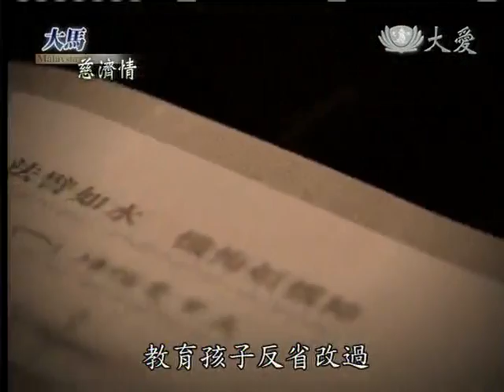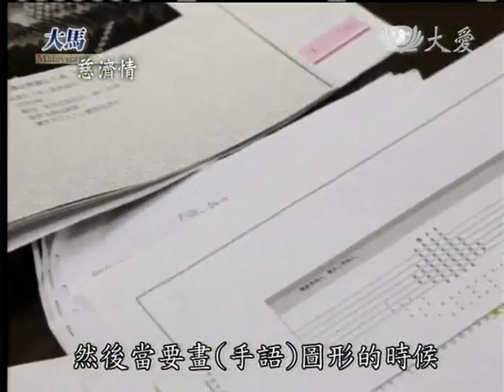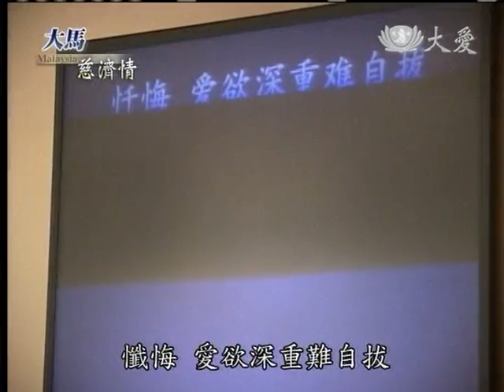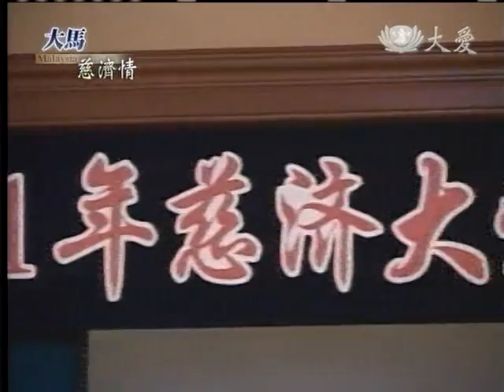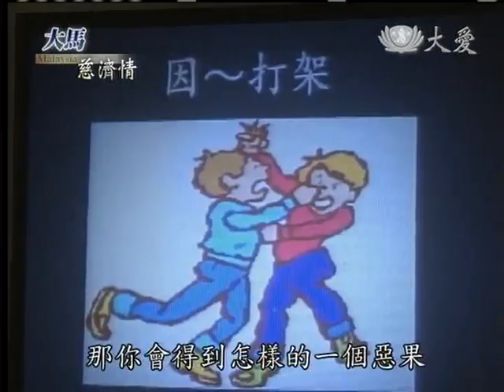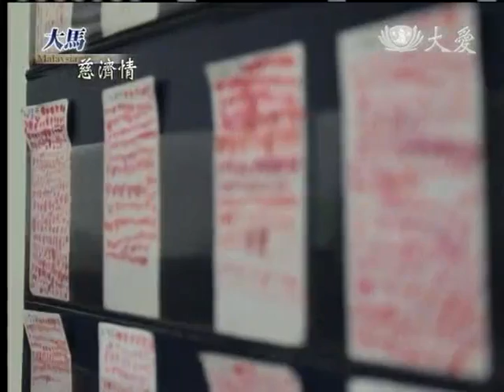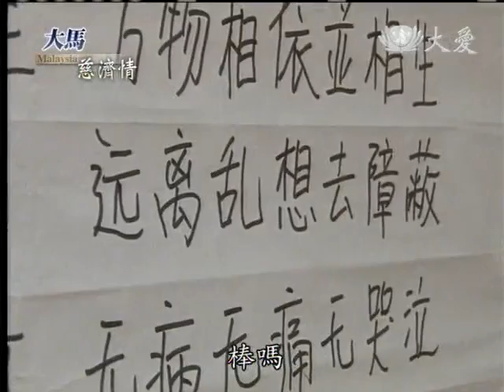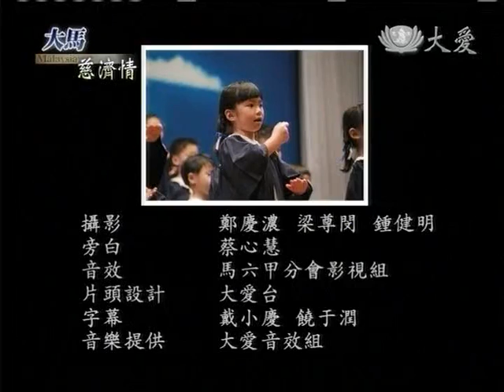20130105《大馬慈濟情》撒下好命的種子